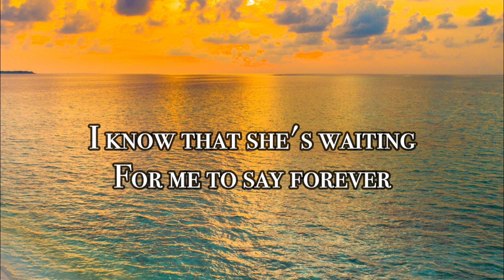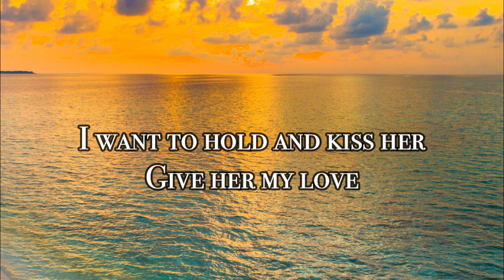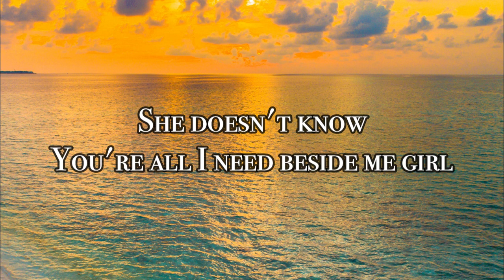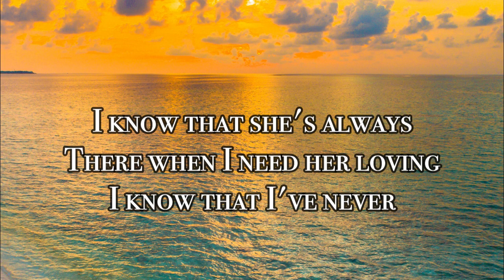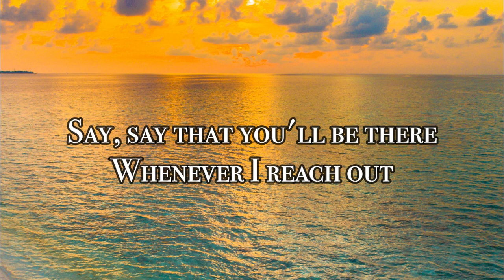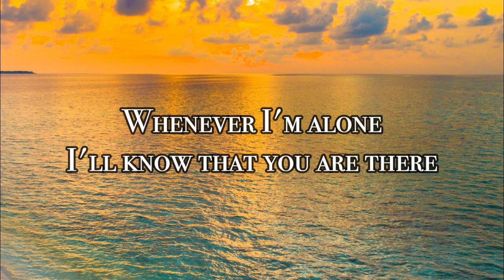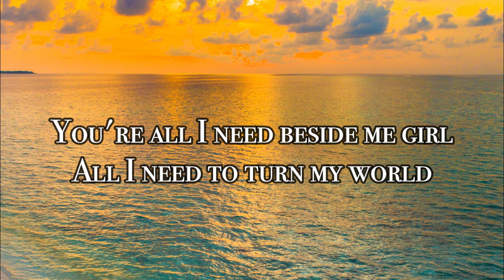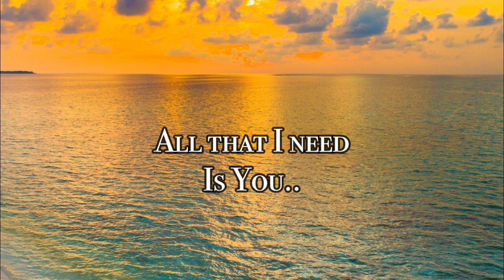You're All I Need - Song by White Lion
LYRICS
I know that she's waiting
For me to say forever
I know that I sometimes
Just don't know how to tell her
I want to hold and kiss her
Give her my love
Make her believe
'Cause she doesn't know
She doesn't know
You're all I need beside me girl
You're all I need to turn my world
You're all I want inside my heart
You're all I need when we're apart
I know that she's always
There when I need her loving
I know that I've never
Told her how much I love her
I see her face before me
I look in her eyes
Wondering why
Say, say that you'll be there
Whenever I reach out
To feel your hand in mine
Stay, stay within my heart
Whenever I'm alone
I'll know that you are there
Is for you to believe
All that I need
Is "you"